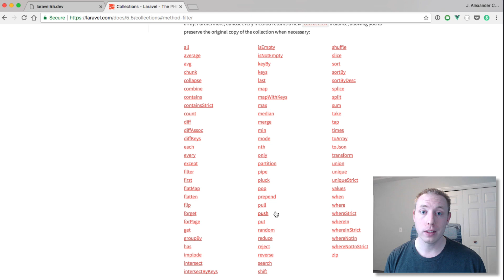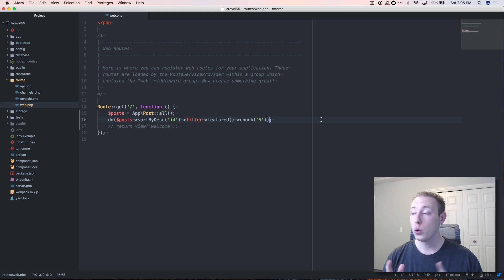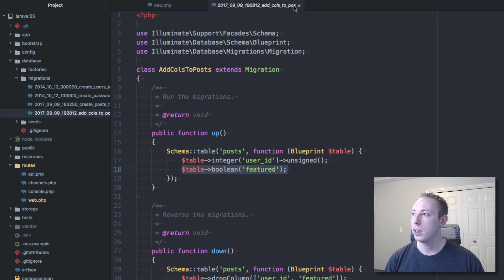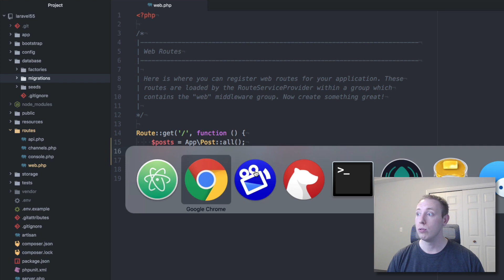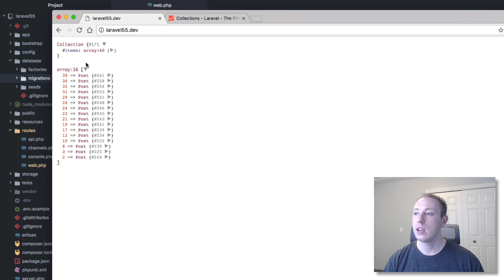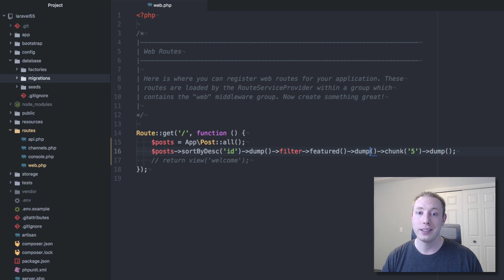News Dump and DD Collection Methods (5/14) - Laravel 5.5 New Features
Collections have always been one of my favorite features of Laravel. We most commonly use collections with our Eloquent models, but many large datasets that Laravel works with support collection dumping.

Sidenote: if you want to use these collection methods with flash messages, or in general want a better way to work with flash messaging, check out the package I wrote called “LaraFlash” which makes it easier to submit flash messages and also easier to work with multiple flash messages, because they are handled like collection objects.

Now we can better debug these with two new commands, dump() and dd().

These work just like any other method, so they are easy to use and can help with debugging long collection chains.

FOLLOW ME

QUESTIONS?